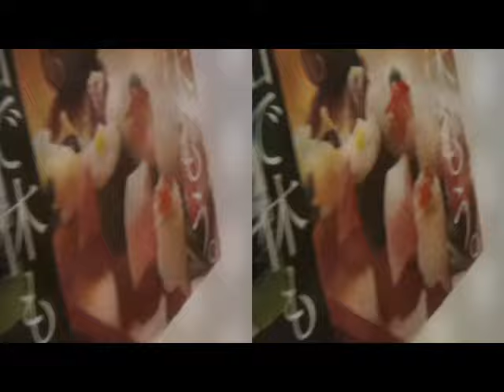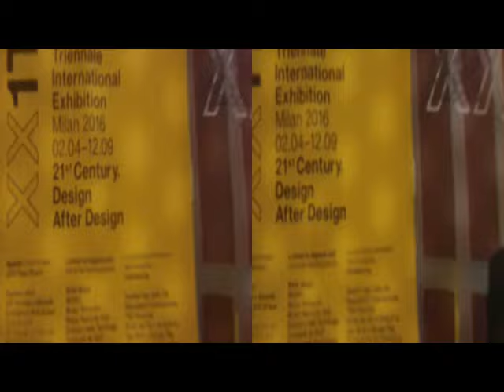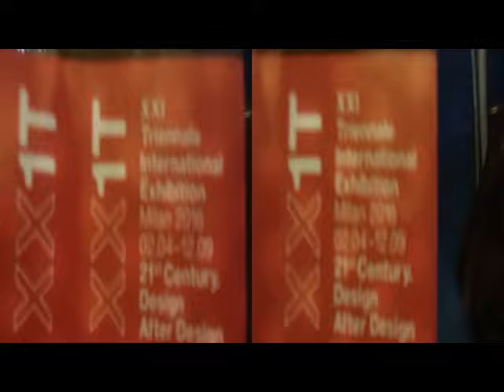3D Anaglyph Triennale &Bookshop [by Sergio Conegliano]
3D Anaglyph Triennale &Bookshop [by Sergio Conegliano]
thru BloggieSony +MAGIX video deluxe 17 Premium
NB. via Gear Symbol  2D